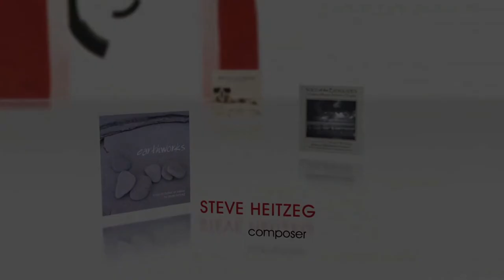How to Pronounce Weimaraner (Real Life Examples!)